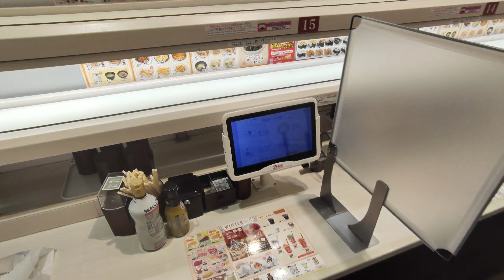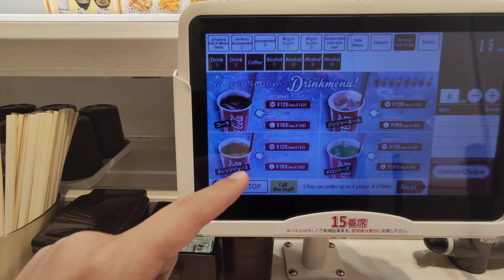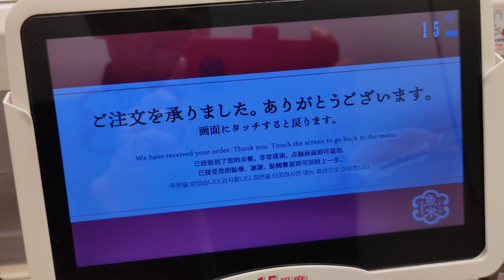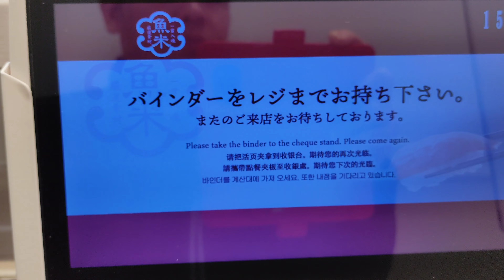Where to eat Foreigner Friendly and Affordable Conveyor Belt Sushi | Mark Cruz Vlogs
Conveyor belt sushi in Tokyo, Japan that is Affordable and Foreigner Friendly.

Very affordable and tasty sushi in a next generation train style sushi restaurant. After you placed your order, the plate shoots out like rockets in front of you through a conveyor belt. Very efficient service and great experience for first-timers in Tokyo. The most amazing part is you can get a plate of sushi for only ¥110. 👍👍👍

I publish a lot of Japan related vlogs/contents for you to enjoy!

If you have comments or suggestions please let us know through the comments section down below.

-Mark Cruz